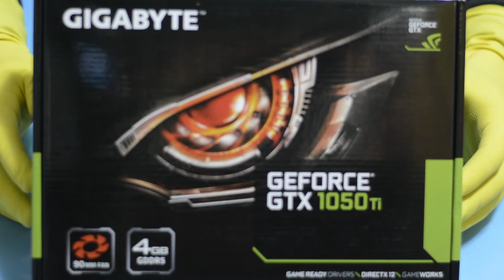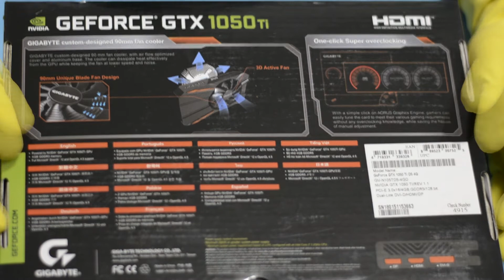Unboxing GIGABYTE Geforce GTX 1050 Ti D5 - 4GB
Αν θέλετε ΦΘΗΝΑ ΑΥΘΕΝΤΙΚΑ WINDOWS 10 μπορείτε να χρησιμοποιήσετε το παρακάτω Link για να με υποστηρίξετε :

Unboxing της κάρτας γραφικών Geforce GTX 1050 Ti D5 - 4GB απο τη GIGABYTE.

Τεχνικά Χαρακτηριστικά

Core Clock :
Boost: 1430MHz/ Base: 1316MHz in OC Mode
Boost: 1392MHz/ Base: 1290MHz in Gaming Mode
CUDA® Cores : 768
Memory Clock : 7008 MHz
Memory Size : 4 GB
Memory Type : GDDR5
Memory Bus : 128 bit
Card Bus : PCI-E 3.0 x 16
Output :
Dual-link DVI-D *1
HDMI-2.0b*1 (Max Resolution: 4096x2160 @60 Hz)
Display Port-1.4 *1 (Max Resolution: 7680x4320 @60 Hz)
Digital max resolution : 7680x4320
Multi-view : 3
Card size : H=30 L=172 W=113 mm
PCB Form : ATX
DirectX 12
OpenGL 4.5
Recommended PSU : 300W
Power Connectors :N/A

Κοστίζει περίπου 200Ε (09/03/2018)